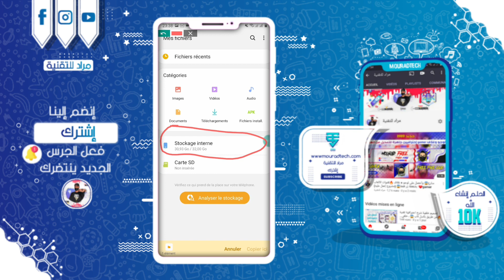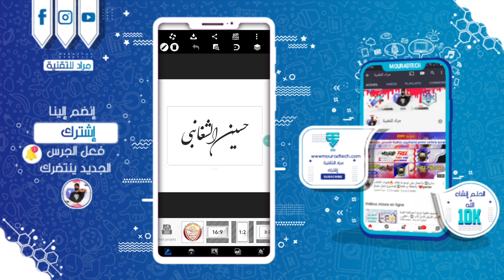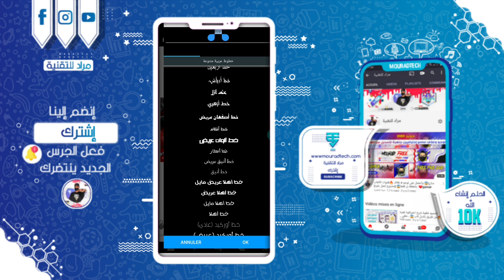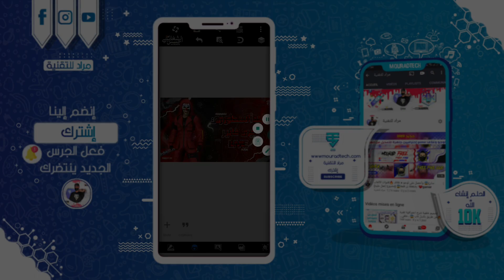طريقة تصميم صورة مصغرة فري فاير🔥 إحترافية😱 عن طريق جهازك الأندرويد فقط📲 إجعل فيديوهاتك إحترافية❤🥰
🔶️ ▪︎ الوصف ▪︎ 🔶️

⬅️ تعلم مونتاج فري فاير👇🔥

⬅️تحويل صوررة إلى كرتون👇🔥

⬅️ رابط تحميل كيوت كات معدل أخر إصدار👇🔥

.■الكلمات المفتاحية■.
تقدم لكم قناة مراد للتقنية صورة مصغرة مشروع plp تعديل عليه من pixelLab